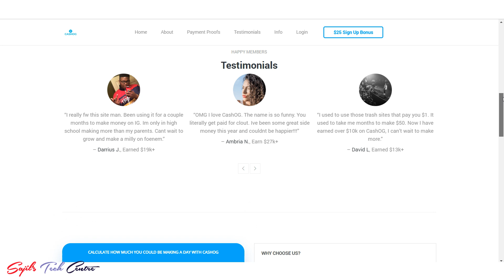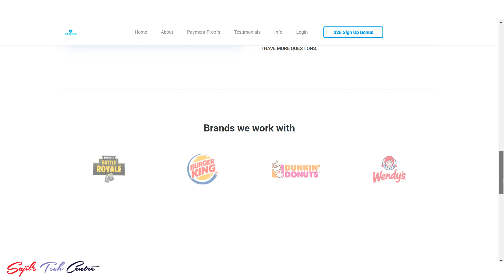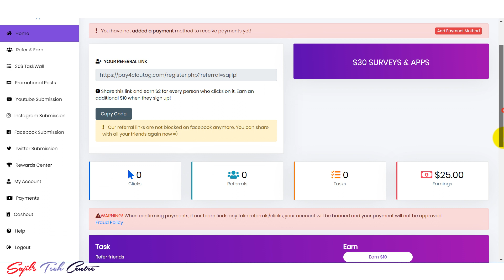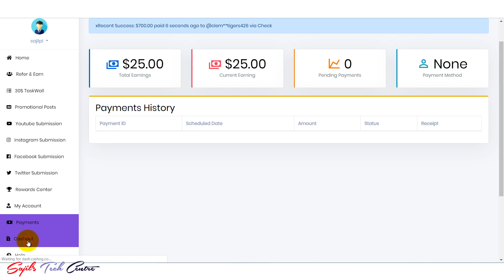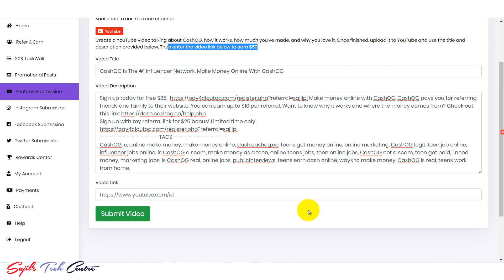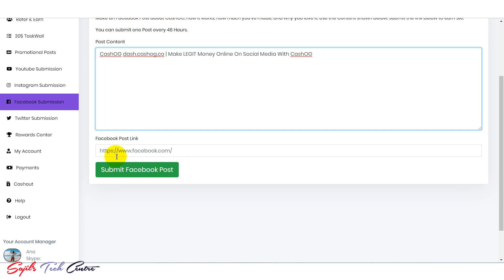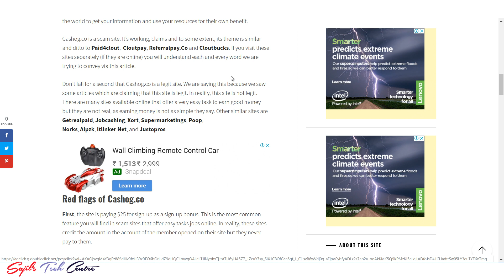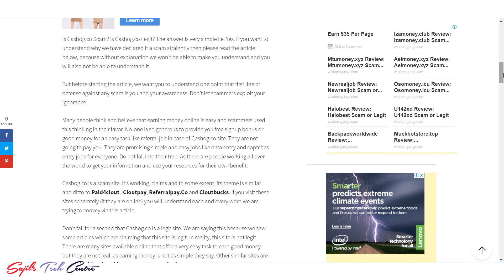സൂക്ഷിക്കുക ഈ വെബ്സൈറ്റ് ഉപയോഗിച്ചാൽ നിങ്ങൾ ഹാക്ക് ചെയ്യപ്പെടും | Fake Websites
In this video, i am revealing some fake websites that may hac k your account and money. So keep away from these website and be safe.

Getrealpaid, Jobcashing, Xort, Supermarketings, Poop, Norks, Alpzk, Itlinker.Net, and Justopros.Paid4clout,  Cloutpay, Referralpay.Co and Cloutbucks, CashOG.co